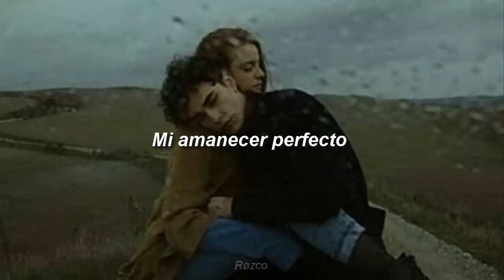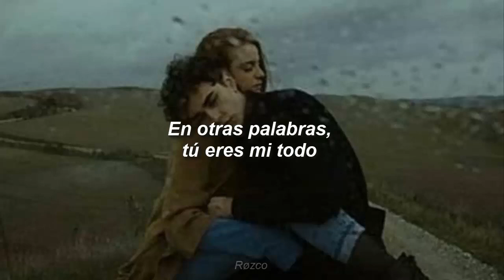Los Warnero - In Other Words (Sub. Español)